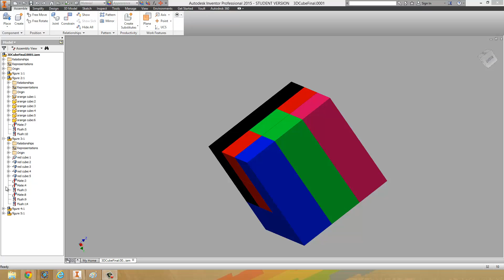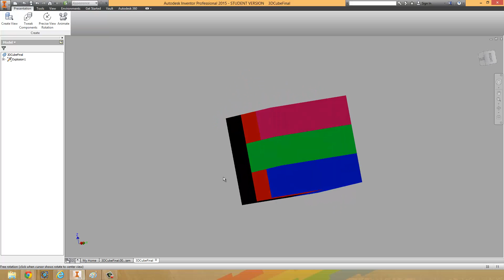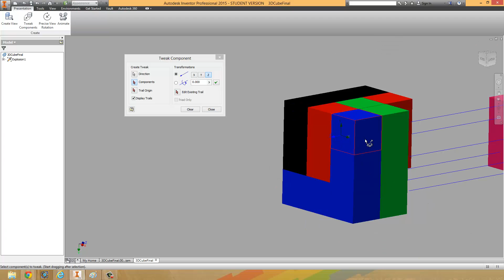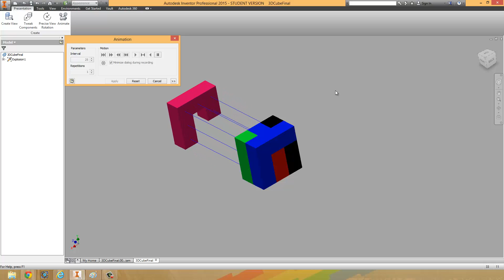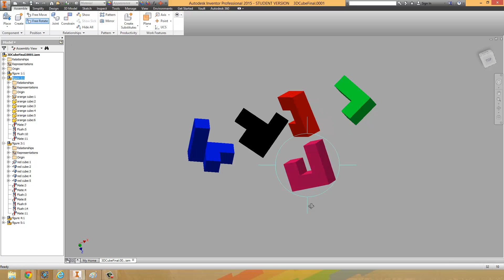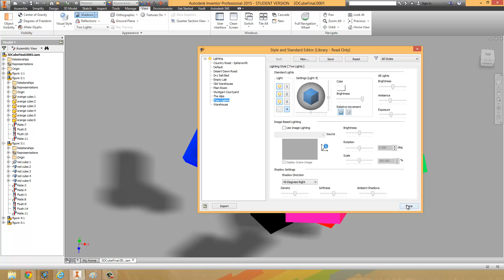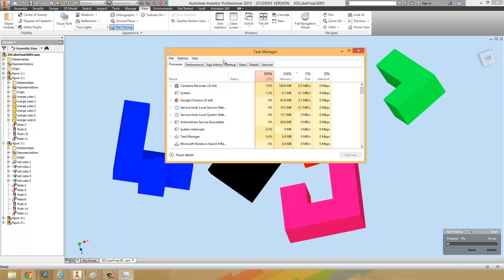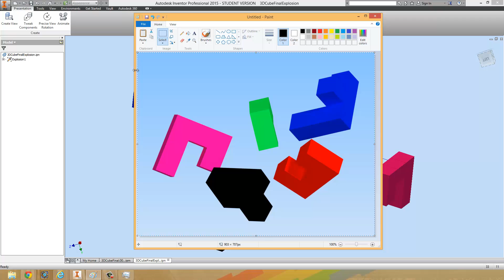Beginner Tutorial 3 - Autodesk Inventor 2015 - The Puzzle Cube Project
Explosion views of assembly.